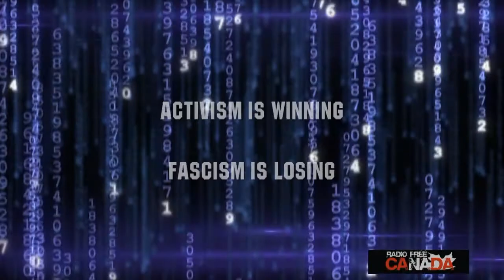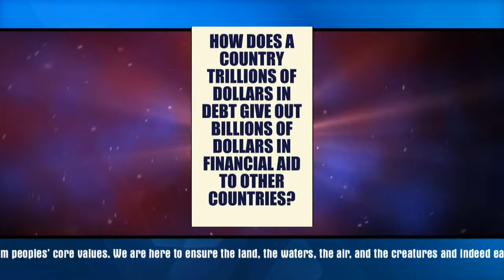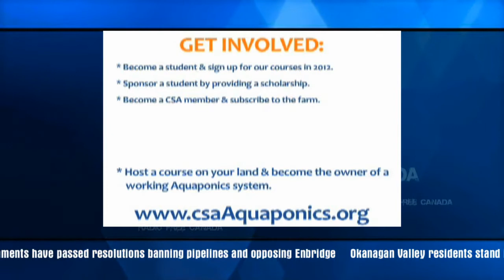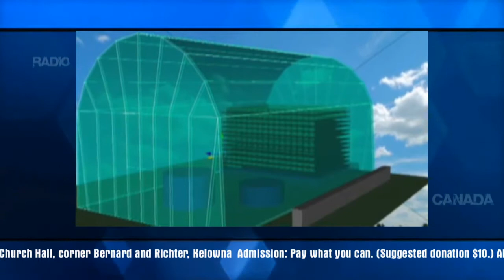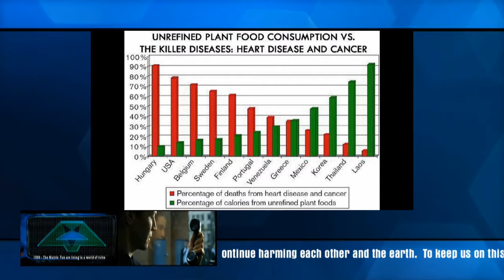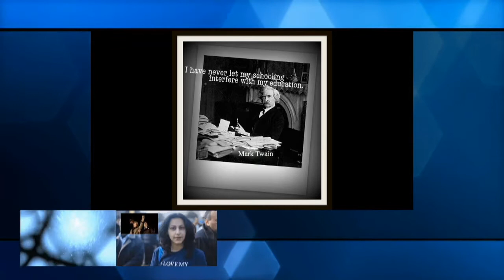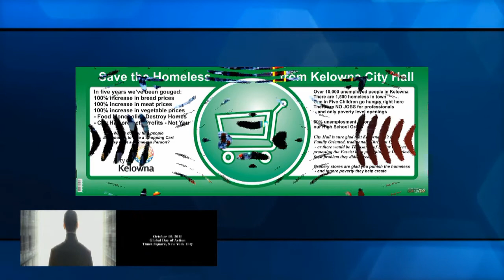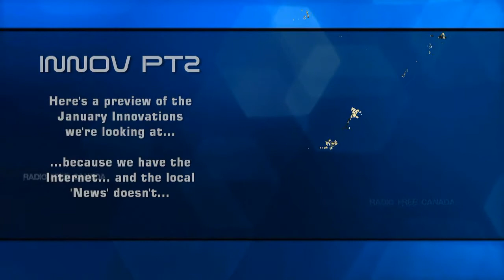Innovation with Aquaponics - Municipal Sustainability Clips and Pics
From our regular Talk Radio - Video Radio for those with an eye for the future, and a thought about sustainability.

Aquaponics is the latest in High Density Farming - and for months now we've been talking about it, and we've even sent our own Kelowna City Hall a letter about it... but hey - they don't care about jobs, sustainability or the future... they have big towers to build for 'real estate investors'... which just means high rent for everyone...

...but to get on track - we point out some great clips about Aquaponics - and Solar Thermal engines that use low-tech to solve problems.

We have a mission around here - and now we're working the problem at the local level.  So get involved - because your community could be self sufficient as well...

...it just takes you!

Radio Free Canada Video Radio Segment 011813_4